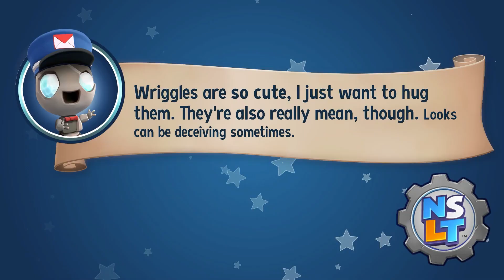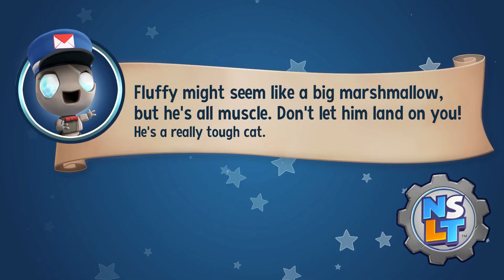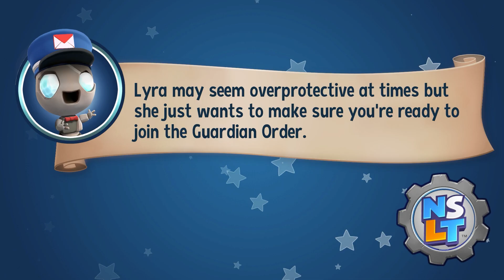New Super Lucky's Tale - 17. Peaceful Place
New Super Lucky's Tale - 17. Peaceful Place Walkthrough